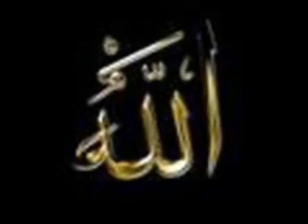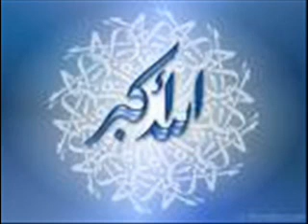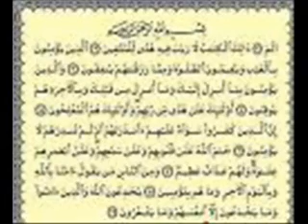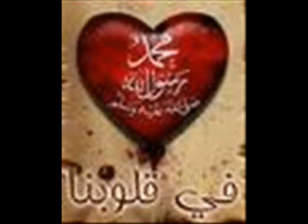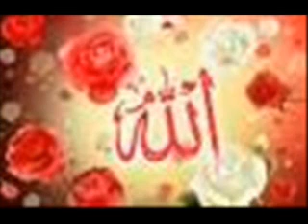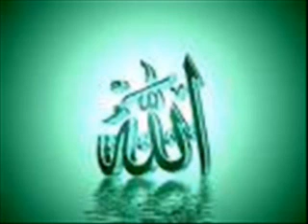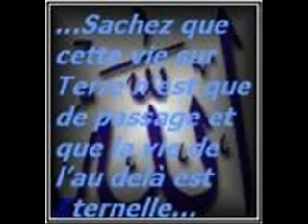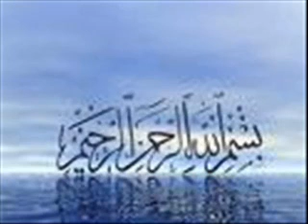pexambar ibrahim.12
tahsin doski